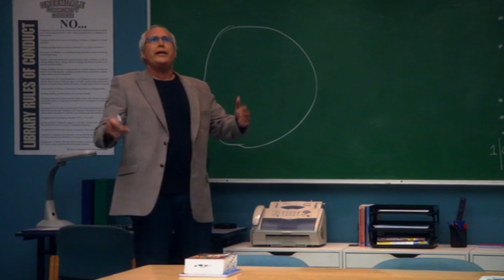Spanish Assignment With Pierce | Community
Jeff has to hear about Pierce’s rare condition of ‘hypervirility’ and other such things as they plan their Spanish assignment together.